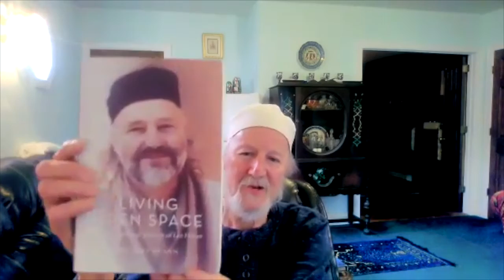Ep145: Living Open Space - Gregory Blann 2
In this interview I am once again joined by Gregory Blann: mystic, artist, author, and initiate of the Inayati and Halveti-Jerrahi orders of Sufism.

Gregory discusses his latest book on the remarkable life of Lex Hixon, aka Sheik Nur, the influential American mystic, author, and broadcaster who was initiated into several of the world’s mystery traditions and was a key figure in inter-faith dialogue.

Gregory recounts his own encounters with Lex Hixon, and reveals why he decided to write a biography of his old friend and colleague.

Gregory also discusses the heart of the Quran, the power of the feminine, and why Swami Vivekananda said ‘American women will be the salvation of the world’.

Gregory and his wife Silvia end the episode by singing two Turkish Ilahis of the Sufi Tradition.

Also available on Youtube, iTunes, & Spotify – search ‘Guru Viking Podcast’.

Topics Include:

00:00 - Intro
00:52 - Meeting Lex Hixon
06:10 - The heart of the Quran
08:11 - The source behind all religions
12:45 - The early life of Lex Hixon
15:50 - Why Gregory wrote Lex’s biography
26:55 - Lex’s four main religious lineages
31:18 - The power of the feminine
43:14 - ‘American women will be the salvation of the world’
49:33 - Clashes with religious institutions
01:07:31 - Interspirituality
01:09:03 - Reflections on Lex Hixon
01:14:24 - What are Turkish Sufi Ilahis?
01:18:44 - Gregory and his wife sing two Turkish Ilahis

Music ‘Deva Dasi’ by Steve James